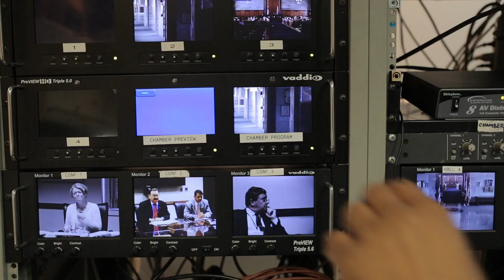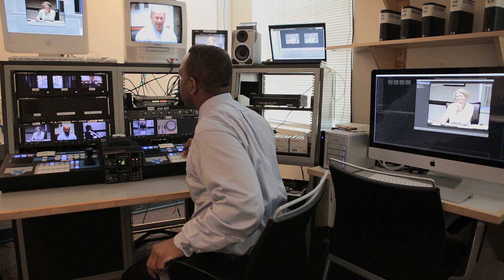Dave Atbol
Every day our citizens go about their daily do, with the hope that their elected officials are taking the time to do their due diligence and make decisions that are in the best interest of all constituents.  The meetings held by the Board of Legislators are presented live (via the internet), recorded, archived and are available on demand from the Board's website.  Making transparency in government possible requires a collaborative effort by a number of highly skilled professionals including the Digital Audio Video Expert at the Board of Legislators.

When these professionals do a good job, their work is basically invisible and a viewer is left with the impression of having experienced the meeting first hand.  This means that audio levels are correct, pictures are sharp, well composed and exposure quality is also correct.  Done right, technical issues do not interrupt the proceedings and the narrative content is appropriately reinforced and clearly presented.

Advances in technology allows for work previously done by as many as 16 people to be handled by a single, well trained, individual.  Our digital audio video expert is not even in the room where the meeting takes place.  He is, however, fully capable of remotely controlling the 24 microphones and 8 cameras that bring the Government meetings into a viewers home.  The teams doing the work are smaller and more focused but the requisite components are all in place.  The smaller teams and streamlined processes add up to, a better product at, significant savings to taxpayers.

Citizens can attend meetings in person, watch them on the local cable channels, or see them at their virtual convenience in their home or office.  You can even watch the meetings on a smartphone whenever you desire.